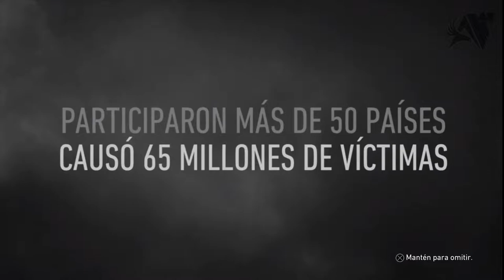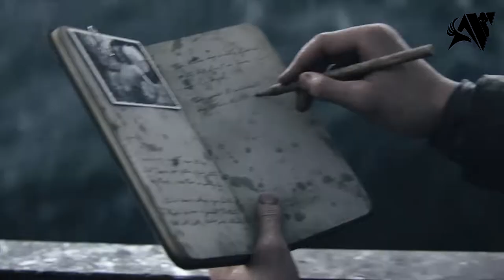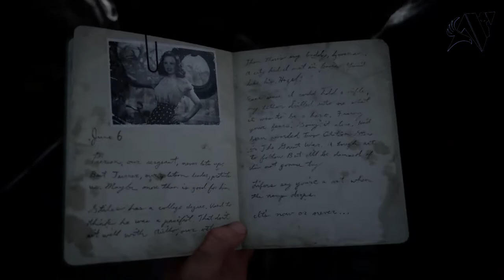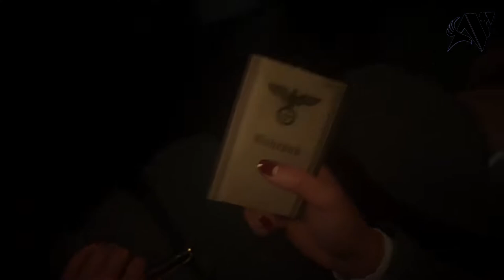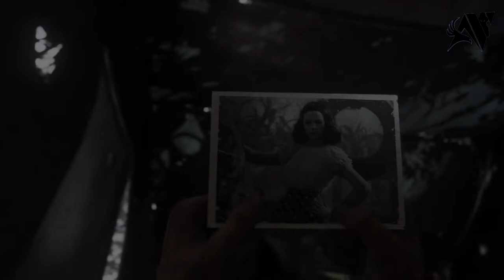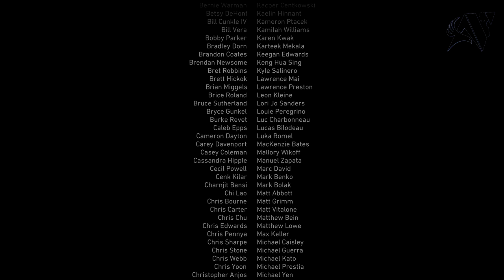Pelicula completa CALL OF DUTY WW2 en Español Latino full hd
se basa en la Segunda Guerra Mundial
La Segunda Guerra Mundial fue un conflicto militar global que se desarrolló entre 1939 y 1945. En ella se vieron implicadas la mayor parte de las naciones del mundo, incluidas todas las grandes potencias, así como prácticamente todas las naciones europeas, agrupadas en dos alianzas militares enfrentadas: los aliados de la Segunda Guerra Mundial y las potencias del eje. Fue la mayor contienda bélica de la historia, con más de cien millones de militares movilizados y un estado de «guerra total» en que los grandes contendientes destinaron toda su capacidad económica, militar y científica al servicio del esfuerzo bélico, borrando la distinción entre recursos civiles y militares. Marcada por hechos de enorme repercusión que incluyeron la muerte masiva de civiles.